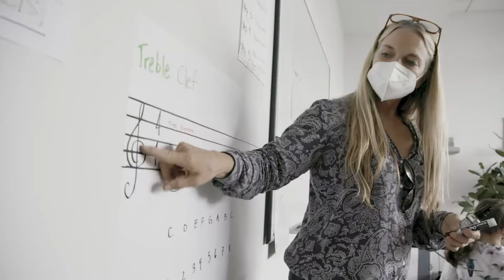The Co-Op School - Joyful Learning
Located in the heart of Bedford Stuyvesant, The Co-op School serves students from 2 years old through 8th Grade. Please enjoy this quick peek inside our school to see what joyful learning looks like for our community.